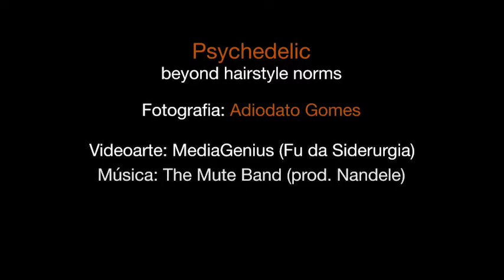Adiodato Gomes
Adiodato Gomes, fotógrafo em Moçambique.